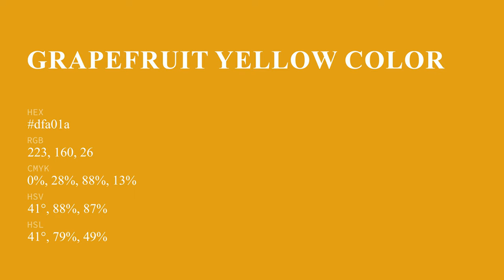Grapefruit Yellow color dfa01a hex color - Yellow color - Cool color dfa01a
What color is Grapefruit Yellow ? dfa01a hex color - Yellow color - Cool color dfa01a

Hex dfa01a Color Code is also known as Grapefruit Yellow color.

Hex dfa01a Color code in RGB color code model is created after adding 87.45% red color, 62.75% green color and 10.20% blue color.
Hex dfa01a Color code in CMYK color (process color) code model is generated after subtraction of 0% cyan, 28% magenta, 88% yellow and 12% black.